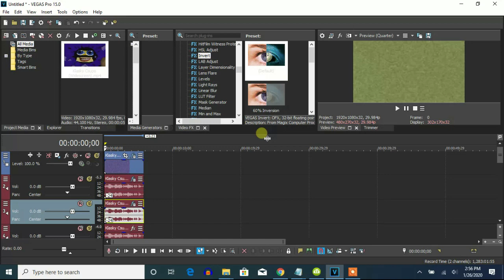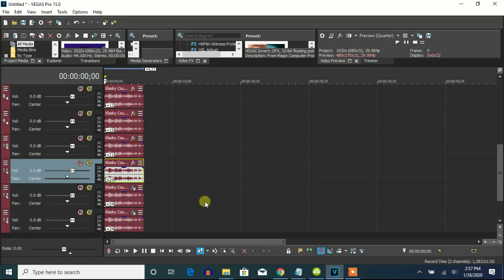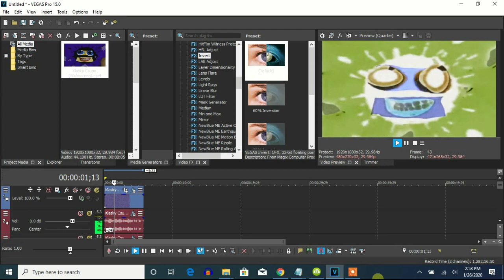How To Make G-Major 130 On Vegas Pro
Let's learn how to make a G-Major 130 on Vegas Pro.

(I Love Making Videos Major + G-Major 7)